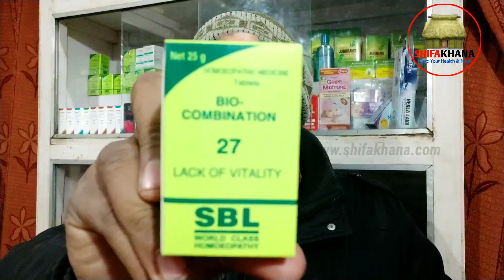যে পুরুষের ক্ষমতা নাই কিন্তু মিলন ইচ্ছা অনেক তাদের ধাতুদু'র্বলতার হোমিওপ্যাথি বায়োকেমিক ঔষধ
যে পুরুষের ক্ষমতা নাই কিন্তু মিলন ইচ্ছা অনেক তাদের ধাতুদু'র্বলতার ধ্বজভঙ্গ স্বপ্নদোষ শীঘ্রপতন এর হোমিওপ্যাথি বায়োকেমিক ঔষধ | premature,erectile dysfunctio, impotency homeopathic biochemic medicine
By Shifakhana Dr. Muhammad Raza Qadri (Dr. Raja Sk)

চেম্বারের ঠিকানাঃ
প্রথম চেম্বারঃ
দাস্তেগীর শীফাখানা
শকুন্তলা মোড়,লালবাগ সদরঘাটের নদীর পশ্চিমপারে, মুর্শিদাবাদ -742104 W.B,India.
রুগি দেখার সময়:
সোমবার আর বুধবার সকাল ৯টা থেকে দুপুর ২টা।
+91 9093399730 whatsapp বা sms করে নাম লিখিয়ে আসবেন।
দ্বিতীয় চেম্বারঃ
Dr. P. Das Memorial Homeo Clinic
তন্তুজ গলির বিপরীতে,L.I.C.I অফিসের কাছে
Room No.: 27/1,27/2,K.N.Road,M.M.Complex
বহরমপুর,মুর্শিদাবাদ
রুগি দেখার সময়:
মঙ্গলবার আর শনিবার সকাল ১০টা থেকে দুপুর ২টা।
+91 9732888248 নম্বরে কল করে নাম লিখিয়ে আসবেন।

Thanks & Regards
Shifakhana